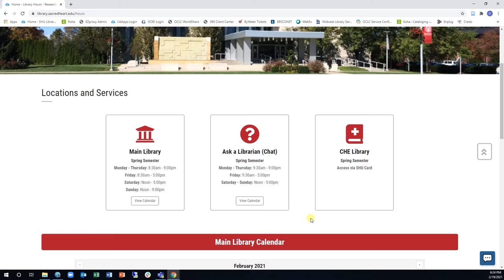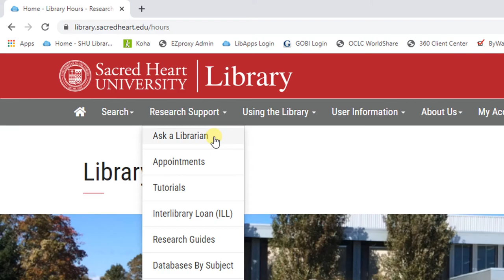Ask a Librarian